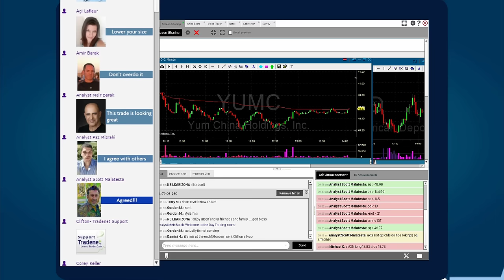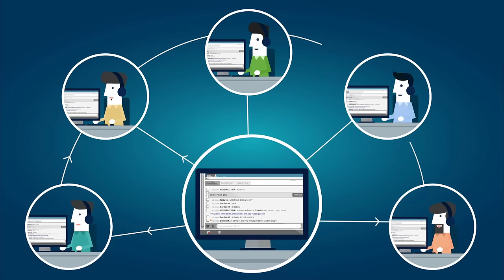The Best Day Trading Chat Rooms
Stock trading is easier to perform when you’re part of a day trading chat room group. Novice day traders will find it difficult to go it alone because they lack the experience required to locate suitable stocks and they lack the confidence needed to buy and sell at the appropriate times. In an online day trading chat room with many other active traders, the novice day trader will find solutions for these and many other problems.
The live, online day trading chat room is a web-based community for stock traders. Day Trading chat rooms are not a new invention, even if the online versions are. They have been the topics of discussion in professional stock trading literature for at least the past 150 years. They were always the places where traders swapped views, sought help or instruction, and received tips on hot stocks.
Day Trading Chat Rooms Help Traders with Self-Discipline
Joining a day trading chat room helps new day traders overcome one of the biggest issues they face: self-discipline. When a large group makes a joint decision, it usually will be far more correct than the decision of a lone novice day trader. But even experienced pros have trouble trading without a good day trading room.
What’s the role of a novice day trader in the online trader room? Very simple: to listen, learn, and copy the pros as much as possible. Novice day traders will encounter experienced traders, listen to their discussions as they trade, learn from their actions, and receive real-time support as needed.
Day Trading Rooms Help Traders Find Their Niche
Day trading rooms also have their disadvantages. The diversity of trading methods and the professional jargon that dominates the discussions can set a novice’s head spinning. When you join the day trading room, you will first need to learn that jargon, and only then try to focus on the methods best suited to you. Over time, you should be able to adopt the most appropriate method and stick with it. If you try to imitate too many methods as used by various analysts, you’ll get nowhere fast. Bottom line, you’ll need to find the niche that matches your nature, focus on it, and ignore the “white noise” of traders and analysts that you feel are not a good match.
A good day trading room will provide live audio that allows the room's professional analysts to communicate verbally with the other traders in real time, and live video that allows analysts to share real-time charts of the stocks being traded and watched on their computer screens.  Another important feature is online chat functionality that participants can use to discuss trade ideas with other traders and to communicate privately with the professional analysts. Finally, a good day trading room will feature live stock alerts submitted by analysts in advance of each trade opportunity.
A great place to start trading with others is Tradenet’s live day trading chat room. Tradenet has educated more than 30,000 professional traders worldwide since 2004, and its day trading room is one of the world’s leading trading communities. In the Tradenet trade room, you can trade live with professional day trader Meir Barak and his team of analysts.